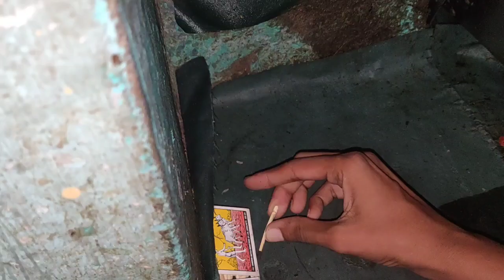టమోటోలు రేటు పెరగడం వల్ల అమ్మ మిక్సర్ బండి పెట్టడానికి చాలా భయపడుతోంది ఒక్కో పండు 6రూపాయలు పడుతుంది